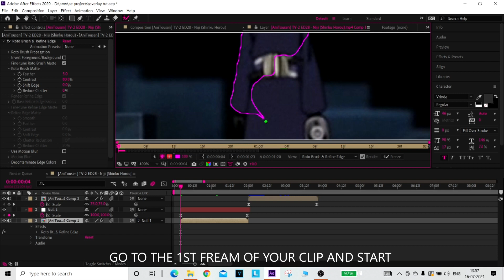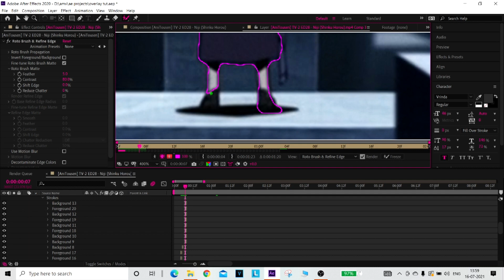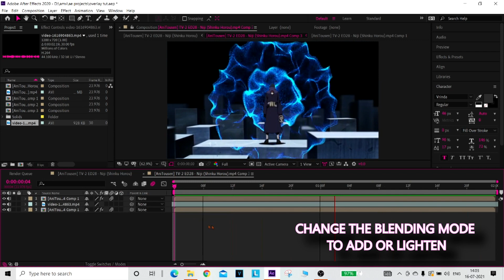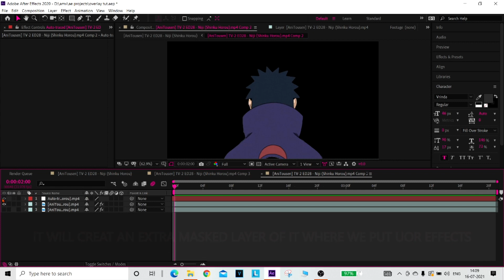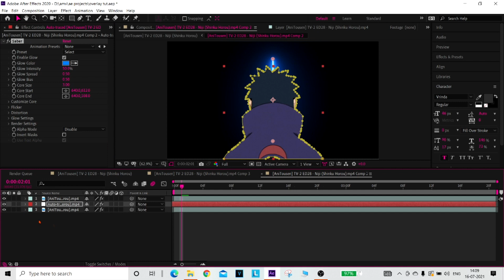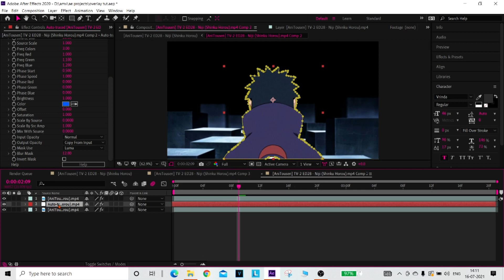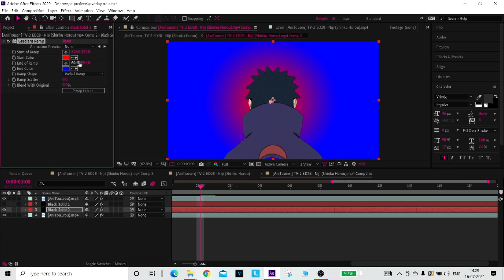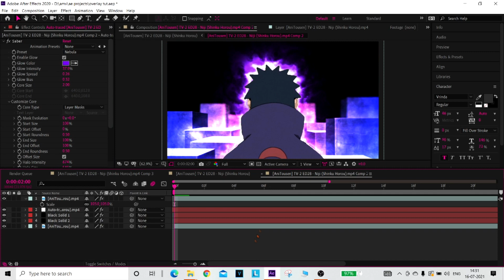How to use Overlays - After effects AMV tutorial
something new
you will get all the overlays from his drive link..
Software
Adobe After Effects 2020 - [Video & Audio]